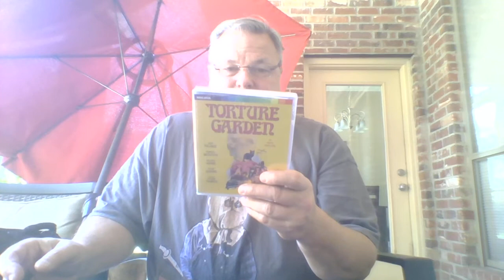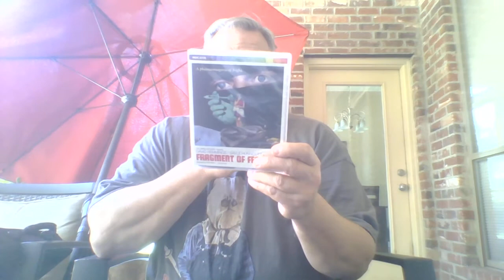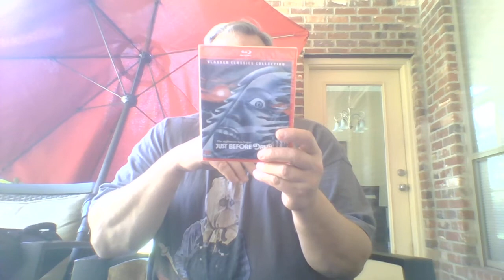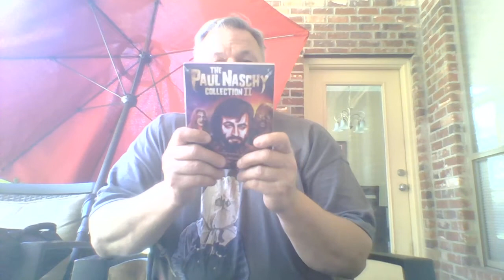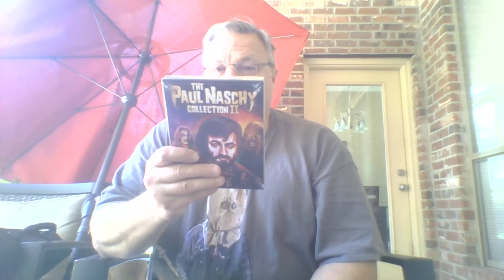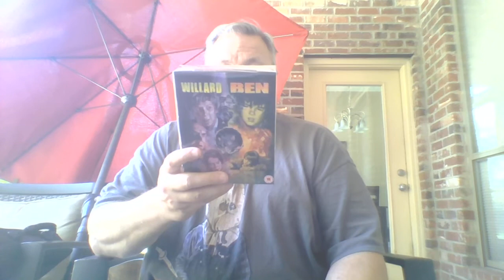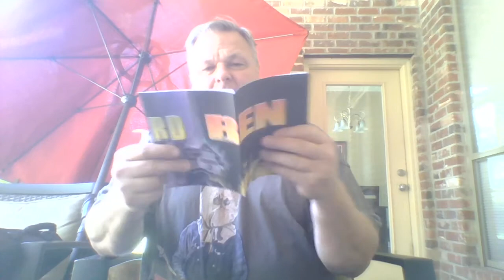Blu-Ray/DVD Collection Update 11/17/17